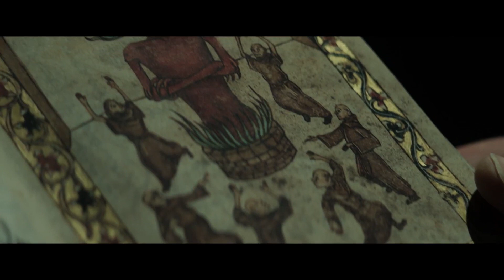THE POPE'S EXORCIST Trailer (2023)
First Trailer for the movie THE POPE'S EXORCIST, a horror movie starring Russell Crowe.